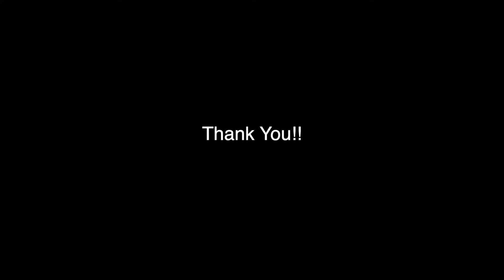Youtube Milestone: HEY MILO!! 3150 SUBSCRIBERS!!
What an unbelievable journey!! Oh, wait.. Now 3176!! I know some people are like whatever? HA!! But for nobodies, this is pretty amazing!!